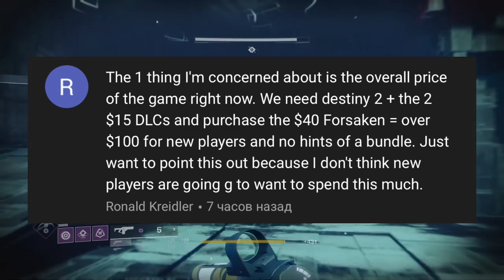Destiny 2. Покупать ли "Отвергнутые" ? Ответ на ваши комментарии.